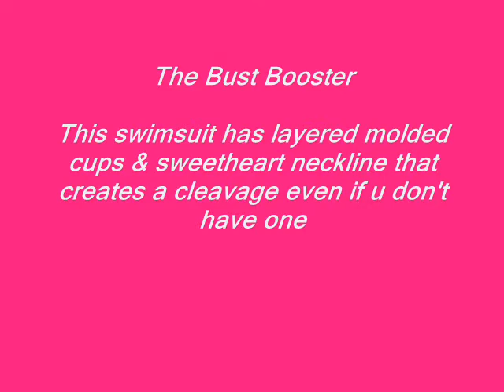The Perfect Swimsuit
The Perfect swimsuit. DIVAS you don't have to hide anymore be confident when going to the beach or pool party choose the swimsuit that suits you...